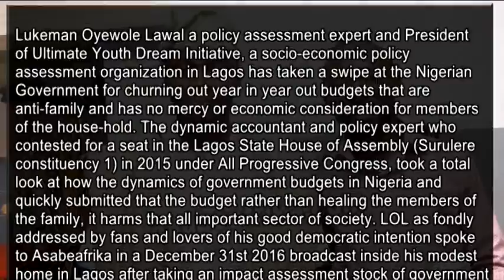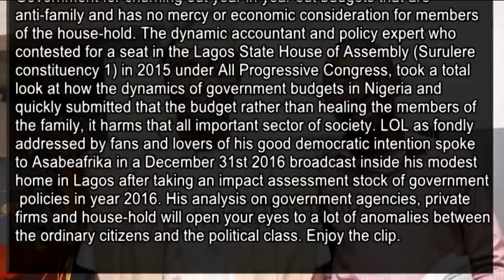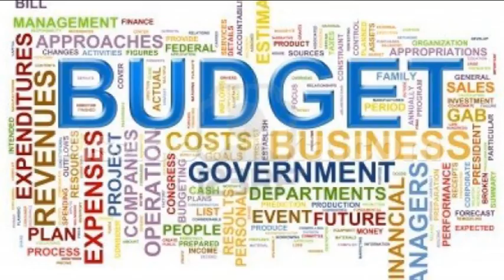Nigeria's Budget has no mercy for the Household - Policy Expert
Lukeman Oyewole Lawal a policy assessment expert and President of Ultimate Youth Dream Initiative, a socio-economic policy assessment organization in Lagos has taken a swipe at the Nigerian Government for churning out year in year out budgets that are anti-family and has no mercy or economic consideration for members of the house-hold.